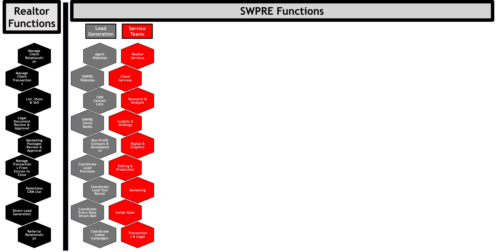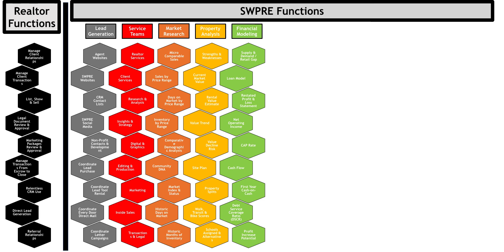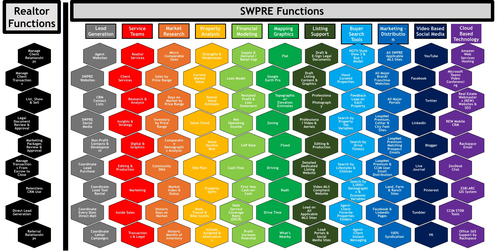Rainmaker & SWPRE Functions 2020 0228